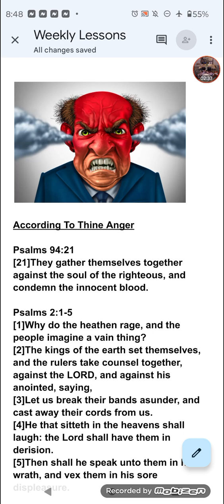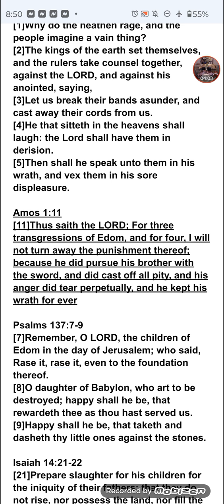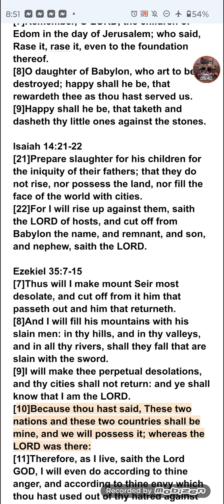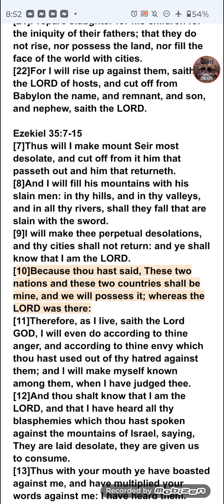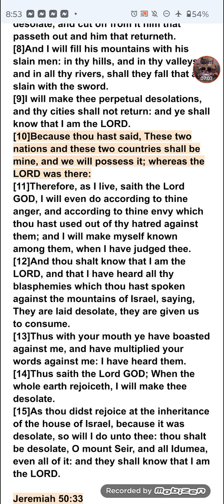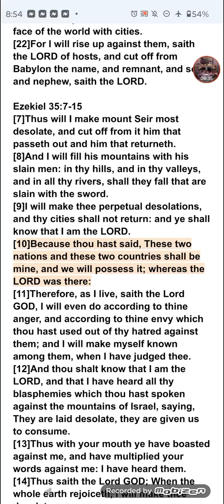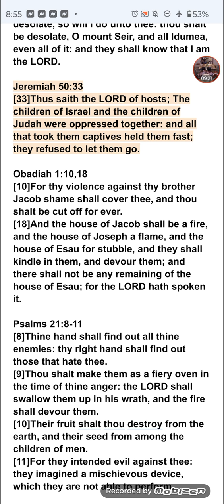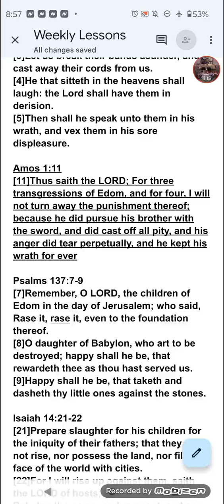According To Thine Anger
Eze 35:11
Therefore, as I live, saith the Lord GOD, I will even do according to thine anger, and according to thine envy which thou hast used out of thy hatred against them; and I will make myself known among them, when I have judged thee.